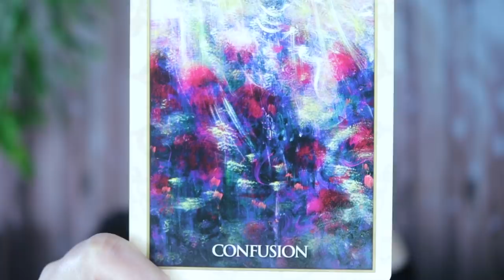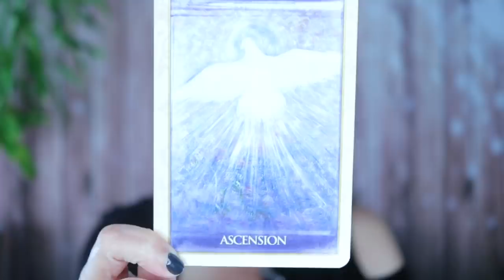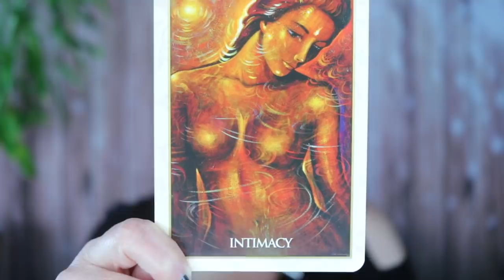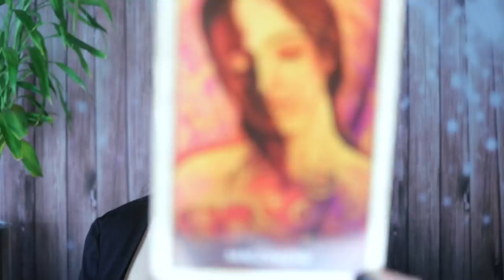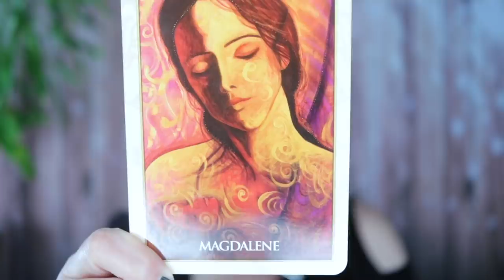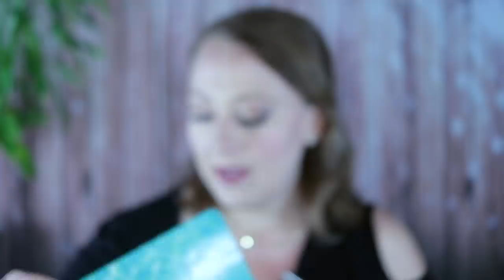TAURUS 2020 YEAR OVERVIEW | A Time of Change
TAURUS! 2020 is the year of higher consciousness change. Where will you be for the process?

Angel Souls
Michelle Patterson